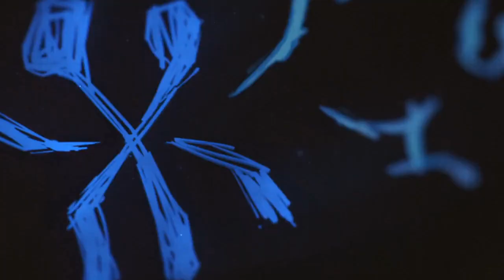Jinx AMV (What Could Have Been) Arcane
Show: Arcane on Netflix
Song: Sting Ft Ray Chen - What Could Have Been | Arcane League of Legends | Riot Games Music